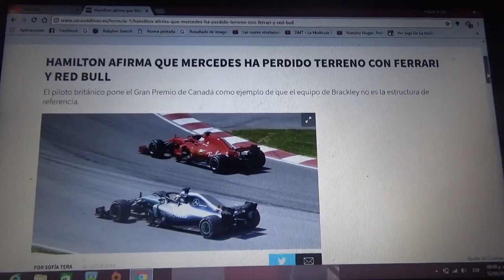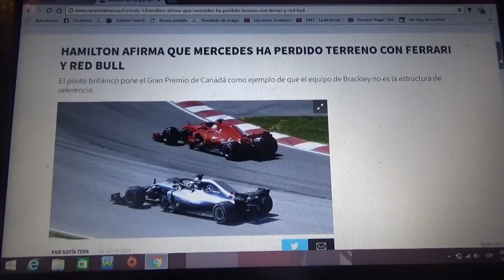Lewis Hamilton afirma que Mercedes ha perdido terreno con Ferrari y Red Bull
El actual campeón del mundo coloca la reciente edición del GP de Canadá como ejemplo de que el equipo alemán ya no es la estructura de referencia